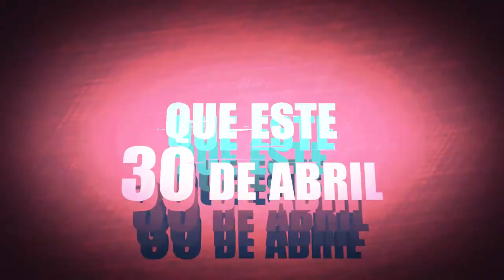Sindicato DAPA asesorará a trabajadores municipales